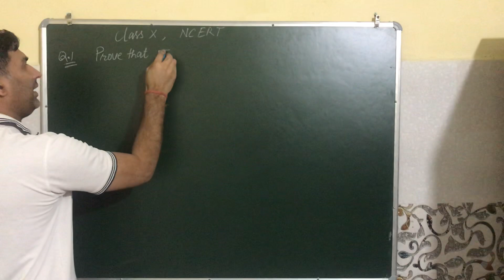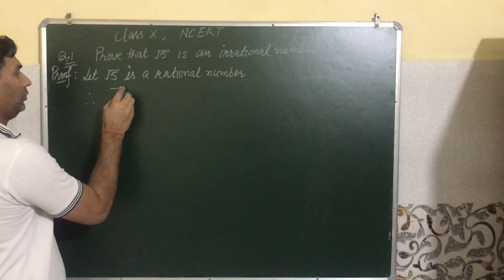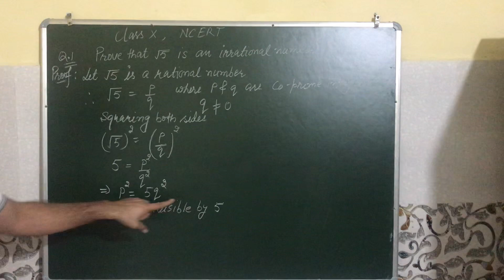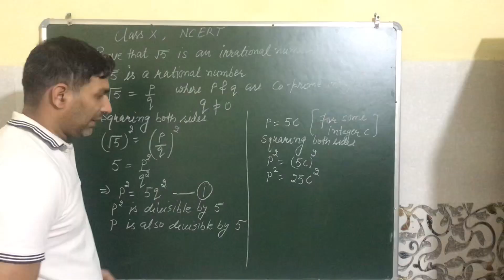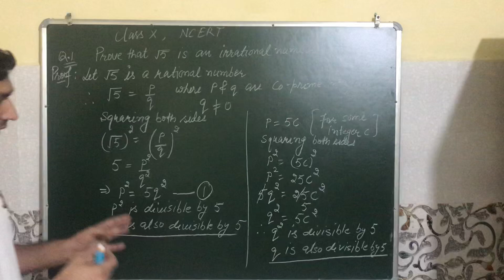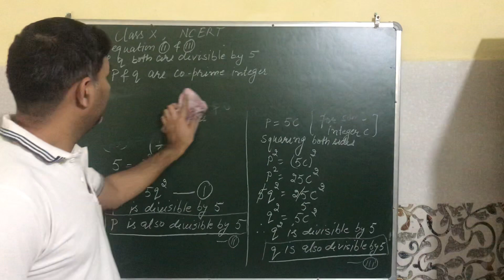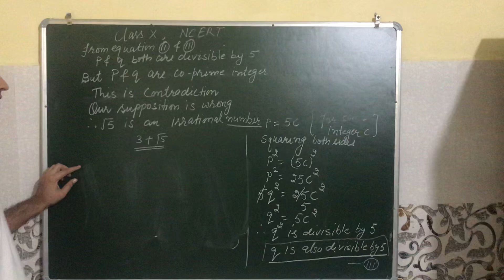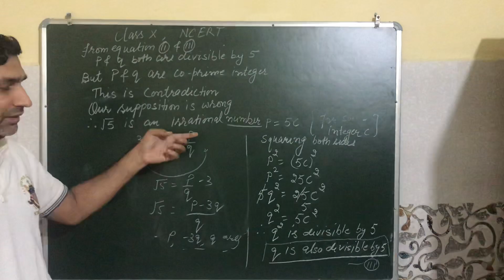Class X/ maths/ NCERT/ ch 1/irrational no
Rishikul vidyapeeth Alipur (Parveen Parashar)